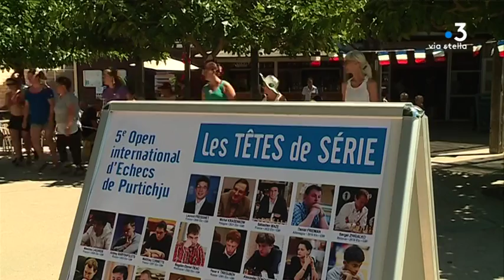Échecs : ouverture du cinquième open international à Porticcio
La crème des échecs se retrouve à partir de ce week-end à Porticcio pour le cinquième open international, 250 joueurs de l'élite mondiale, dont le numéro un chez les jeunes, ont fait le déplacement. En cinq ans, le tournoi a su se faire une place parmi les compétitions les plus courues.

Intervenants  - Léo Battesti, Président Ligue Corse d'échecs ; Kanya
Joueur  (Afrique du sud) ; Alexandra Kosteniuk, Ancienne championne du monde (Russie).

Equipe - Marie Cristiani ; Frédéric Roche ; Frédéric Guichard